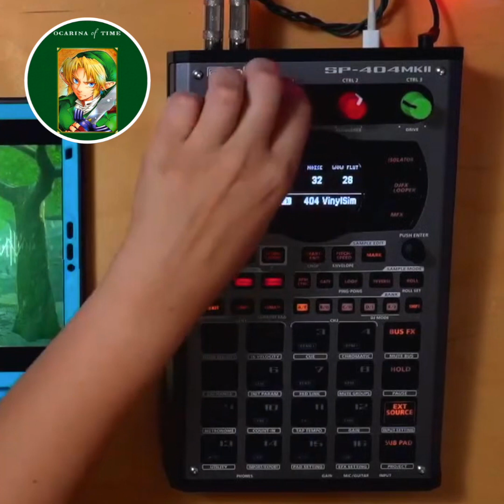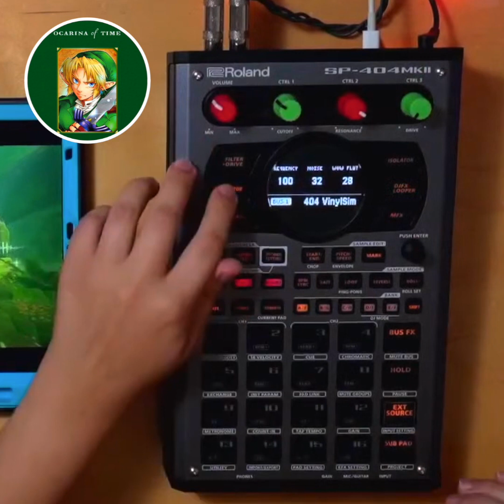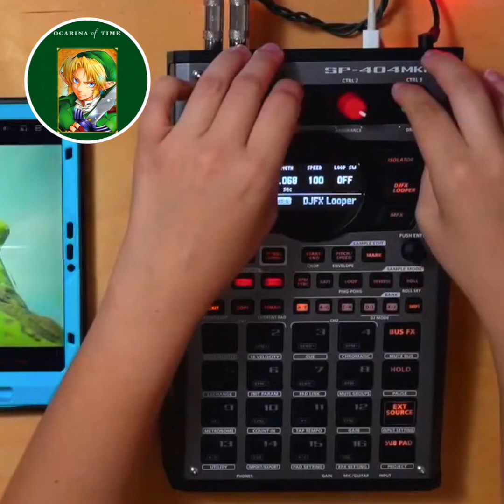I accidentally named all my videos the same thing. Thanks YouTube :D